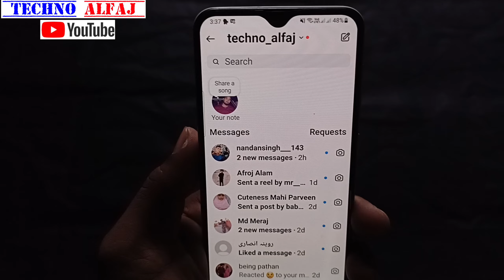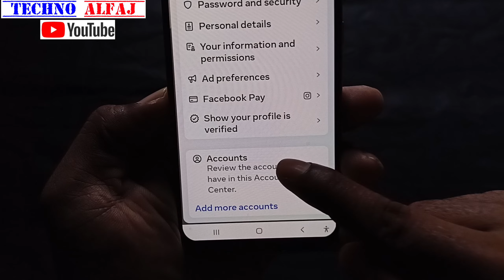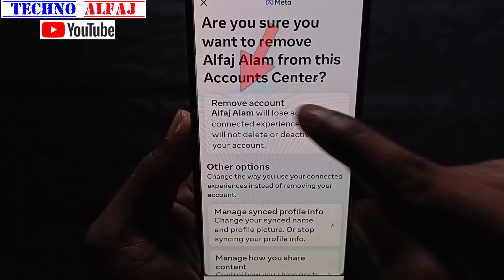instagram or facebook ko alag kaise kare | instagram ko facebook se alag alag kaise karen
About this video- इस वीडियो में दिखाया और बताया गया है instagram or facebook alag kaise kar sakte hai | सही तरीके से जानिए इस वीडियो को पूरा देखें और समझने में कोई दिक्कत आए तो Comment जरूर कीजिए जवाब दिया जायेगा

Techno Alfaj
From_jaitipur_Chapra-Saran